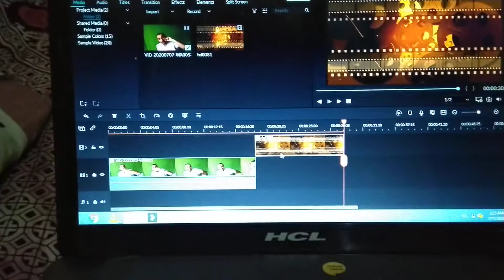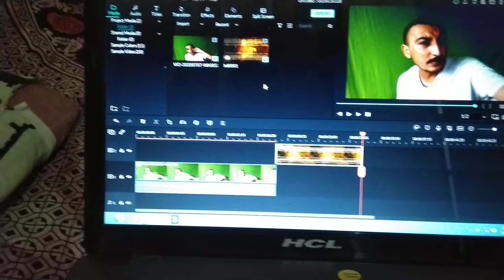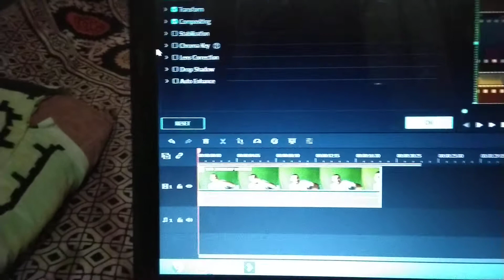How to start editing in filmora 9 # Croma key , video by Hemant dhayal(2)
How to start editing in filmora 9 # Croma key , video by Hemant dhayal